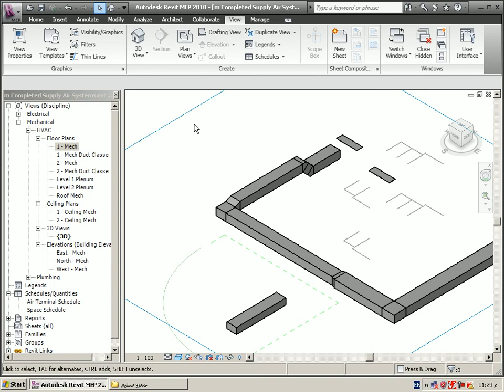1004 1 duct